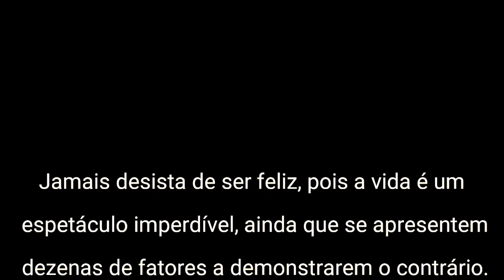Envelope alltak golf mk3 Blue